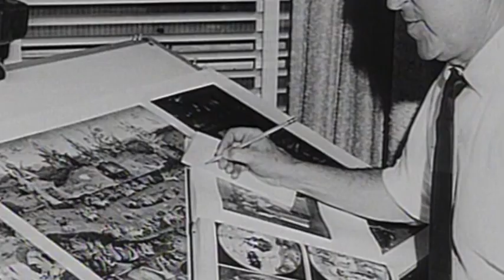FILM OF THE DAY: The Fantasy Film Worlds of George Pal (1985)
Arnold Leibovit's The Fantasy Film Worlds of George Pal